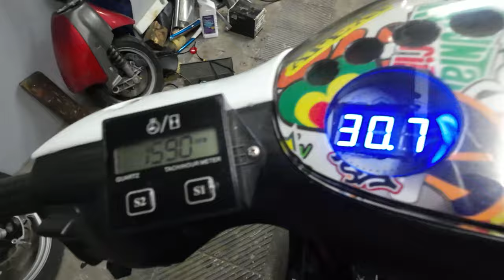Επιτέλους μύρισε διχρονίλα... - Fix The Zip Part 4 [Eng Subs]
Σε αυτό το βίντεο τελειώνω την επισκευή στο Zip. Κάνω service στο πιρούνι, κάνω ένα ξεκαθάρισμα στο σύστημα ψύξης και στο ηλεκτρολογικό σύστημα, δοκιμάζω να τοποθετήσω το βεντιλατέρ με μία custom βάση που σχεδίασα και εκτύπωσα στον 3D printer και τέλος προσπαθώ να το κάνω να δουλέψει. Άραγε θα λειτουργήσει σωστά?

In this video I finish the repair in zip . I service the fork, clean the cooling system and the electrical system, try to mount the fan with a custom bracket that I designed and printed on the 3D printer and finally try to make it work. Will it work properly?

Αν θέλετε να αγοράσετε μια τάπα για τη μίζα, στείλτε μου μήνυμα στο λογαριασμό μου στο instagram @binos_tuning